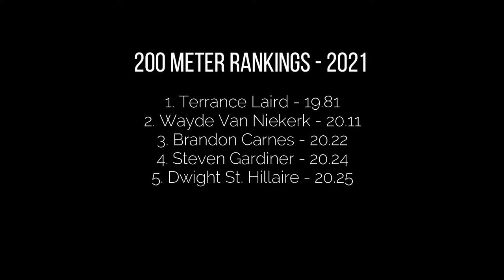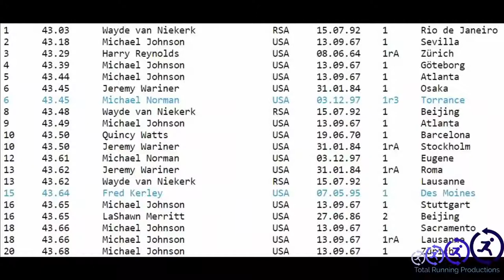Wayde van Niekerk RETURNS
Personal bests
Event Time Venue Date Notes
100 m 9.94 Velenje, Slovenia 20 June 2017
200 m 19.84 Kingston, Jamaica 10 June 2017 Former NR
300 m 30.81 Ostrava, Czech Republic 28 June 2017 WB[note 1]
400 m 43.03 Rio de Janeiro, Brazil 14 August 2016 WR, OR
4×100 m relay 38.84 Durban, South Africa 24 June 2016
4×400 m relay 3:00.02 Marrakesh, Morocco 14 September 2014
International championship results
Year Competition Venue Position Event Time Notes
Representing  South Africa and Africa (orthographic projection).svg Africa (Continental Cup only)
2010 World Junior Championships Moncton, New Brunswick 4th 200 m 21.02 PB
11th 4×100 m relay 40.32 PB
2011 African Junior Championships Gaborone, Botswana DNF 200 m —
2013 Universiade Kazan, Russia 9th 400 m 46.39
2nd 4×400 m relay 3:06.19 PB
World Championships Moscow, Russia 26th 400 m 46.37
2014 Commonwealth Games Glasgow, Scotland 2nd 400 m 44.68
13th 200 m 20.69
African Championships Marrakesh, Morocco 2nd 400 m 45.00
2014 Continental Cup Marrakesh, Morocco 4th 400 m 45.27
1st 4×400 m relay 3:00.02 PB
2015 World Championships Beijing, China 1st 400 m 43.48 WL, NR, PB
2016 African Championships Durban, South Africa 1st 4×100 m relay 38.84 PB
1st 200 m 20.02 SB
Olympic Games Rio de Janeiro, Brazil 1st 400 m 43.03 WR, OR
2017 World Championships London, England 1st 400 m 43.98
2nd 200 m 20.11
Seasonal bests
Year 200 metres 400 metres
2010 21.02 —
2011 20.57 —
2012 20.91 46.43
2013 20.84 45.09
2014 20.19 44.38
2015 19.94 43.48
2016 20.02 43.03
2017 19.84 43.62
2018 — —
2019 — 47.28
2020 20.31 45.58